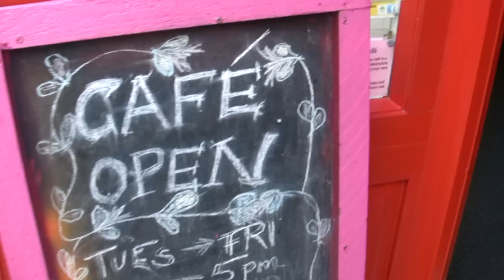The Common Thread Cafe @ Clonmel Junction Festival 2012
A café with a difference, The Common Thread Cafe is a community space run by artists and arts lovers which aims to involve people from all walks of life in conversations and activities which by and large will be initiated and curated by them. This is a café where one does not pay, one contributes in the shape of services, skills, cash or in-kind donations.

The brainchild of the 2canDo collective (Lyn Mather & Theresia Guschlbauer), The Common Thread Cafe café will be run in association with the Junction Festival Participation Programme, which will base its office and some of its activities there. It will also be the ideal place for people to come and share their ideas about the forthcoming 7 cafés, which will run during the Festival.